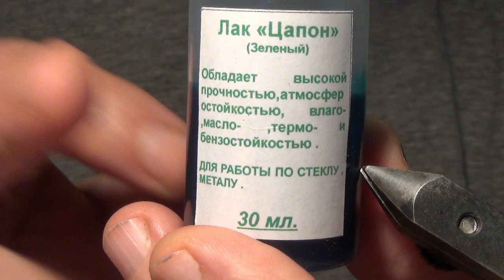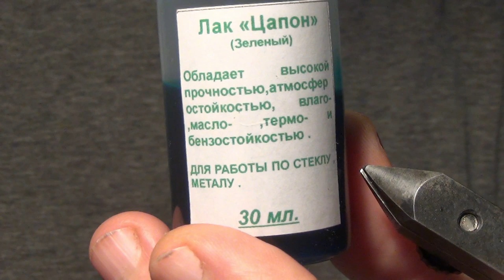ПРИМАНКА для ХИЩНИКА на ТРУБКЕ. БЮДЖЕТНЫЙ ВАРИАНТ. SVA.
Пошаговка изготовления приманки на трубке, или ампулке.